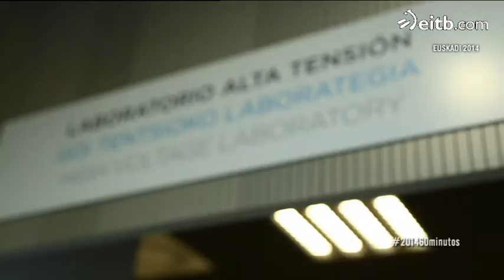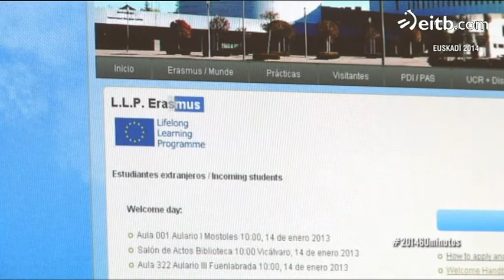60 minutos - Arteche (Grupo Arteche) anima a los jóvenes a poner su propio negocio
Arteche (Grupo Arteche) anima a los jóvenes a poner su propio negocio.

José Javier Arteche, presidente del Grupo Arteche, cree que es evidente que estamos ante una recuperación económica.